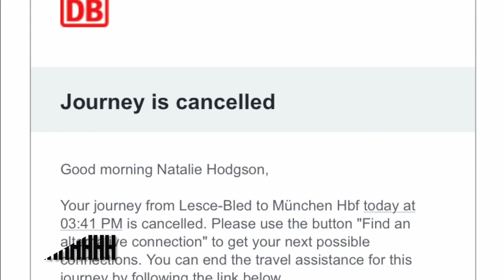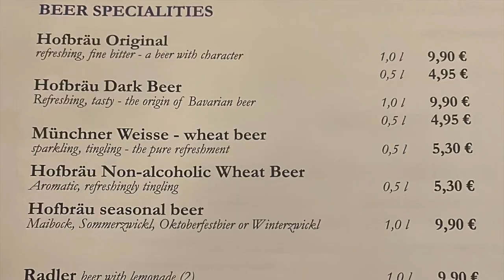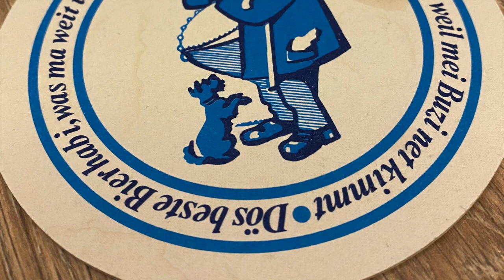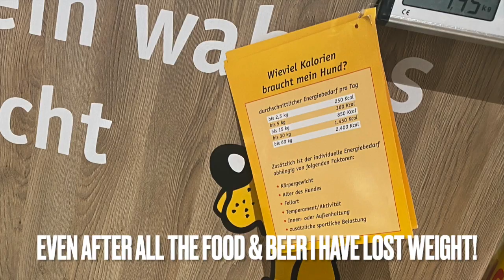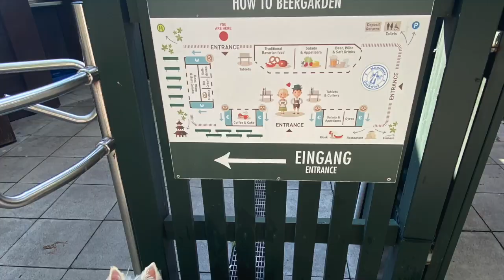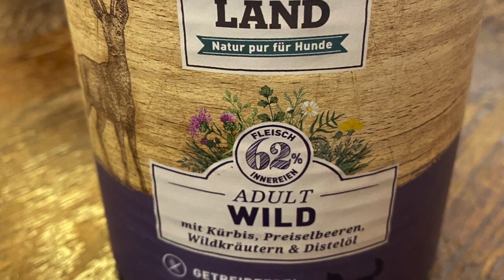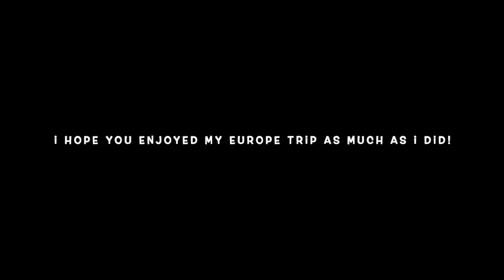THE BIG TRIP ENDS | MUNICH | EXPORT DOG PAPERS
After a fantastic 10 months in Europe (we only planned to go for 3 weeks!) our trip had to come to an end. We finished off our epic Europe trip with 3 nights in Munich. Munich is renowned for it's amazing beer, so we had to try it of course. As well as the yummy food we got to try.

I also had to get my export papers here for my flight which was very easy. I had to make an appointment online first with the official vet. At the appointment she gave me a quick once over then checked all my papers before completing the certificate. It was only €8.50 and took about an hour in total.

I was sad to be leaving Europe but looking forward to getting back to my lovely garden that I could run around in. I thoroughly enjoyed my 10 months in Europe. I love that almost everywhere was pet friendly and I got to experience so much stuff and so much stunning scenery.

I'll definitely be back to explore what else Europe has to offer soon :) I hope you all enjoyed my trip!

You can find out more details of this trip on my blog which also has details of my full road trip around the region